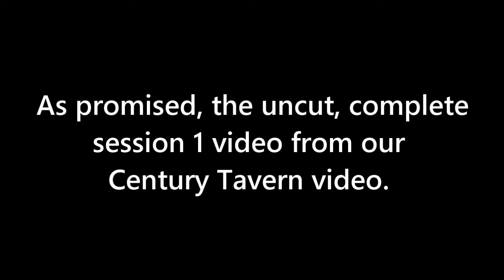Century Tavern Raw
As promised, you requested the raw, uncut footage from session 1 at the Century Tavern.  There are no edits, production, etc.  I didn't even watch it.  I put in the files and hit produce.  If you listen with headphones, there may be EVP's